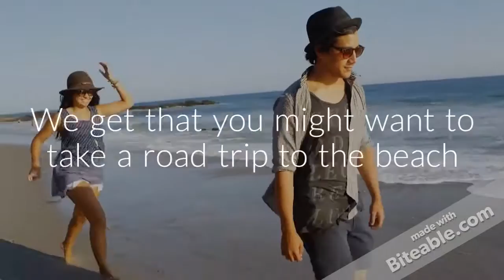Financing a used car in Pella Iowa with Bad Credit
Auto financing in Pella Iowa for a used car.

Best auto financing options for Iowa used cars.